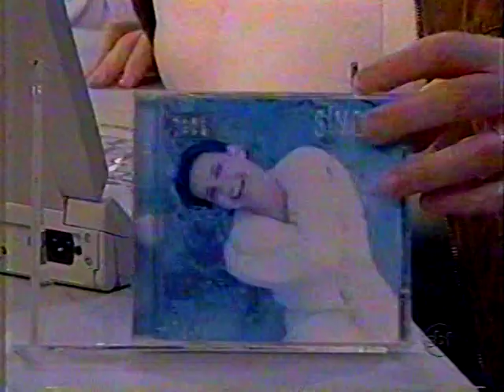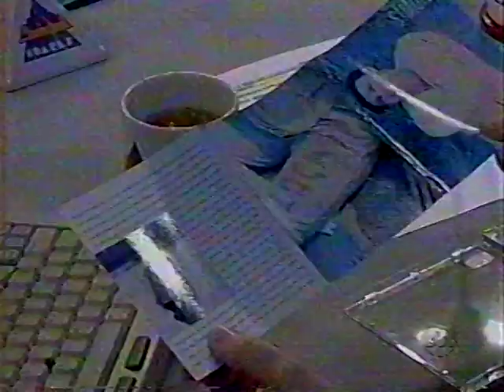Simone ☆ Divulgação do álbum Loca ☆ Programa Jô Soares Onze e Meia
Em 1998, o programa "Jô Soares Onze e Meia", do SBT, exibiu uma entrevista com Simone. Na ocasião, a artista cantou "Júrame", de M. Grever, e "Loca", versão em espanhol de Roberto Livi para "Crazy", de Willie Nelson.